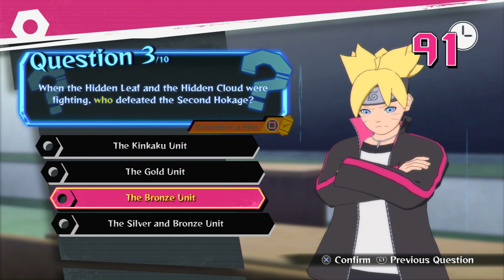Naruto Shippuden Ultimate Ninja Storm 4 Part 22